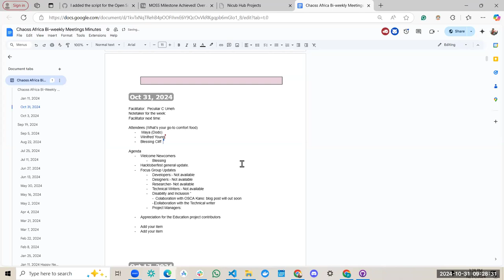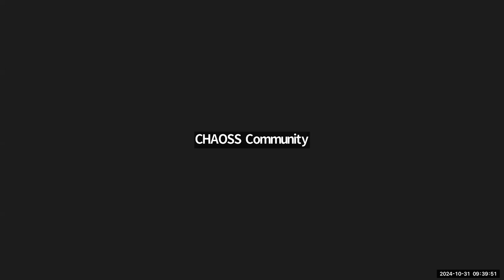CHAOSS Africa Community Call, October 31, 2024